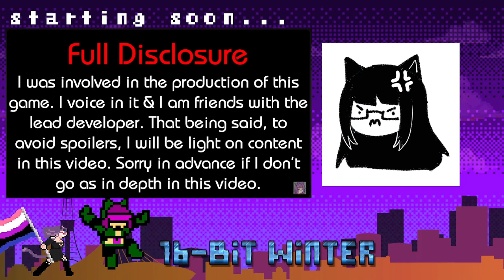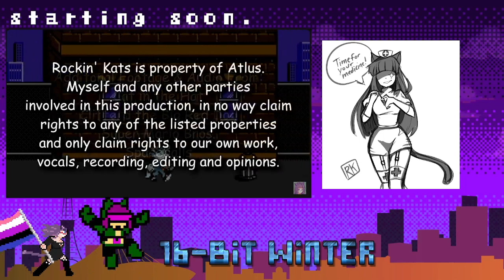VTUBER Oh Hey Hanya! | ZeroStreams 3-2-2024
I gots her!

► More Content!